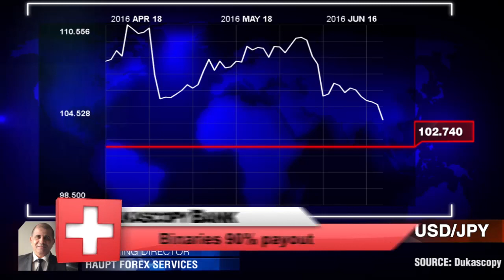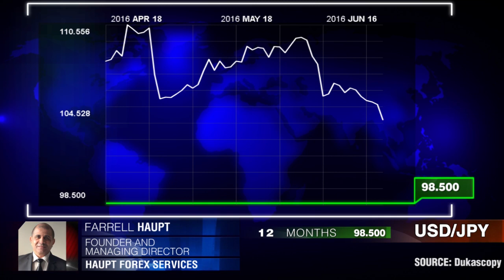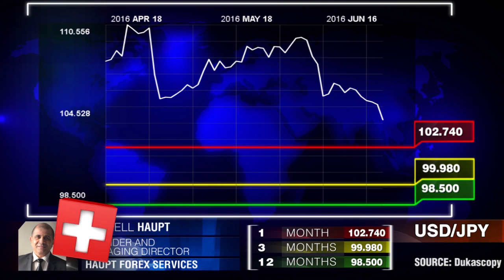Economía americana lenta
"No creo que Estados Unidos tiene la capacidad de hacer cualquier cambio en las tasas de interés en los próximos 12 meses". Farrell Haupt, fundador de Haupt Forex Services.